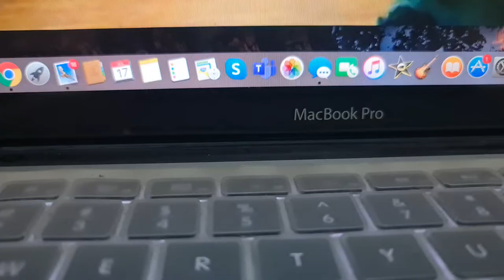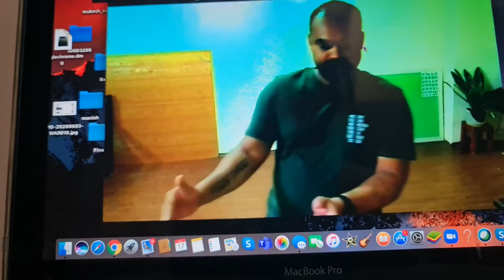17 July 2021(3)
Kalari